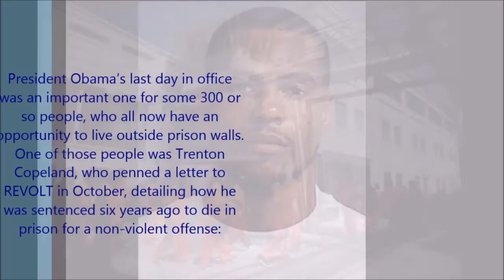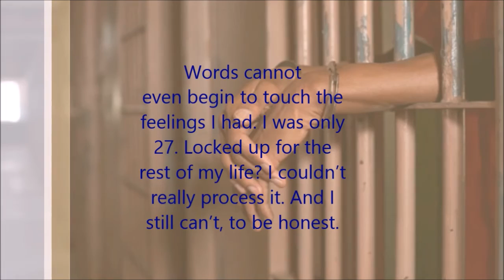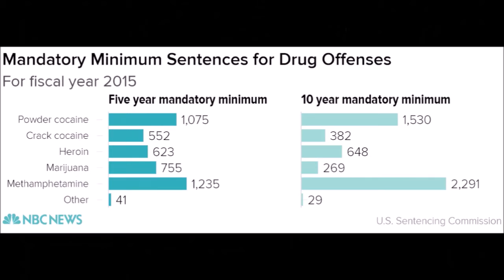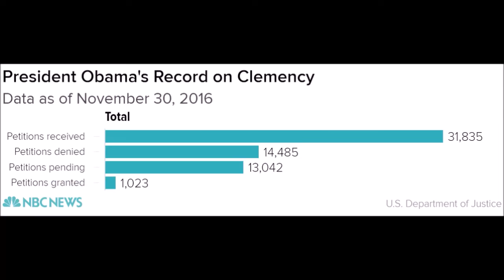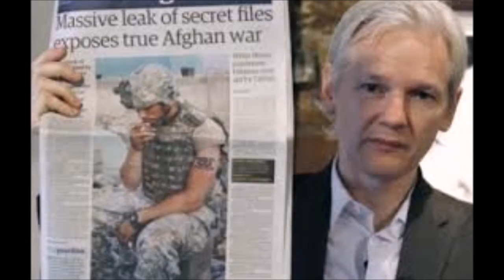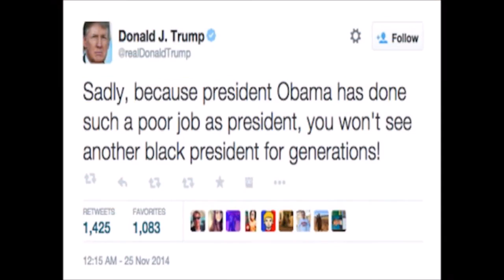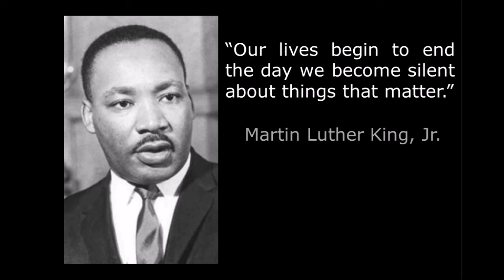Obama Helped This Florida Felon Trenton Copeland 33 serving a life sentence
How Obama Helped This Florida Felon From Being Condemned To Die In Jail  President Obama’s last day in office was an important one for some 300 or so people, who all now have an opportunity to live outside prison walls. One of those people was Trenton Copeland, who penned a letter to REVOLT in October, detailing how he was sentenced six years ago to die in prison for a non-violent offense:  the letter said

I am Trenton Copeland. I am 33 years old and serving a life sentence in federal prison for a nonviolent drug offense. With no parole in the federal system, I have been fundamentally condemned to die in prison.

Though it’s a memory I do not enjoy revisiting, I will never forget the day I was sentenced. I was 27 years old and to hear the judge tell me I was being committed to the custody of the Bureau of Prisons for the rest of my life was unreal. The life sentence I received for a nonviolent drug offense screamed that I was beyond redemption and unfit to breathe air as a free man ever again. Words cannot even begin to touch the feelings I had. I was only 27. Locked up for the rest of my life? I couldn’t really process it. And I still can’t, to be honest.

The letter detailed how Copeland had turned his sentence into an opportunity to better himself, he accepted full responsibility for his fate, admitting his actions put him behind bars (charged with conspiring to deal cocaine, Copeland received a life sentence because he had two prior convictions for marijuana and cocaine possession). Since being sentenced he had worked to get his GED and had dreams of becoming a youth counselor, helping prevent others from suffering his same fate. He closed by saying without receiving clemency from Obama or major changes to the criminal justice system he would die behind bars.On the last full day of Obama’s presidency, Annie Fray sat at her desk in a Pensacola marketing office.

At five minutes to noon, her phone rang. It was Copeland’s lawyer. The president had released his last list.

“I shouted so loud my head started hurting,” Fray said.

Then she finished her shift and called her son, who will now be free before he turns 40, with half his life to go.